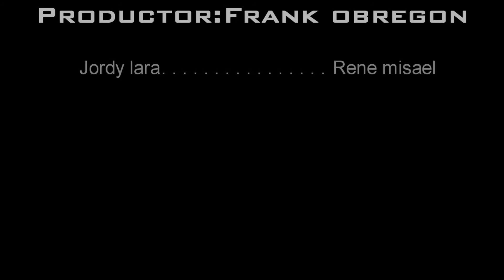Fuerza sin limites (1 capitulo)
COMENTA DE QUE QUIERES QUE AGAMOS EL PROXIMO VIDEO MORRO!

buscame en skipe:moped.gamer